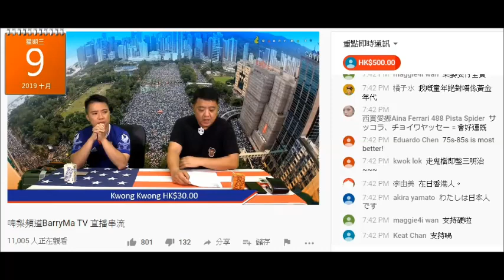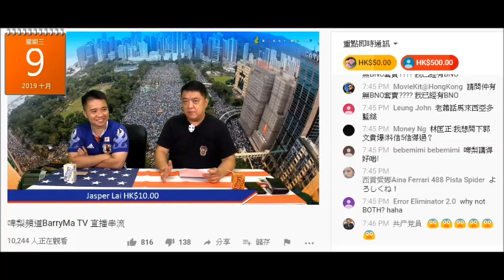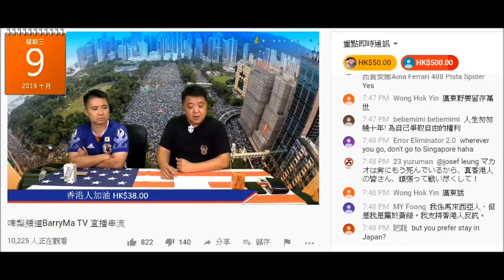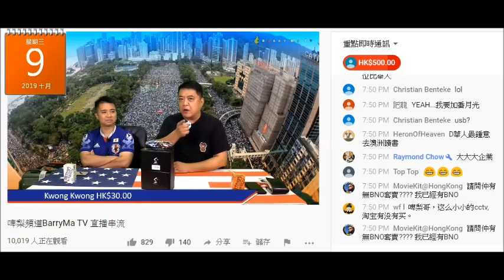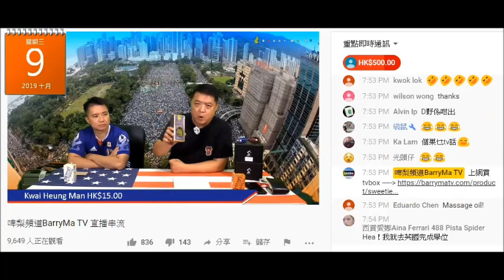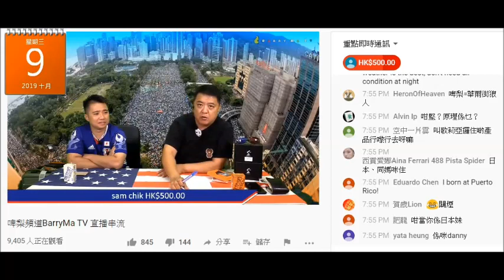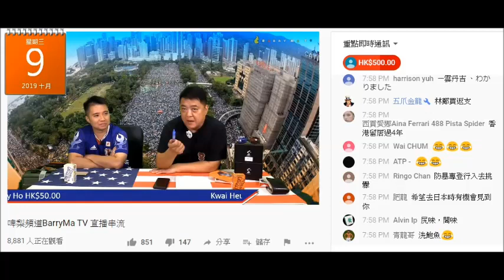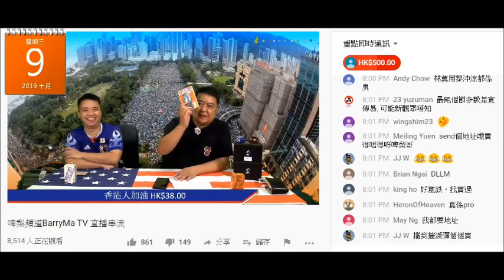20191009 啤梨晚報撚屌馬健賢無腦殘落搭又係度鳩吹大幾倍呃腦殘落搭，吹到反應好熱烈好多腦殘查詢報名等，但又係咁叫腦殘等或俾錢先。又呃腦殘mm2h係移民，無提10年居住權